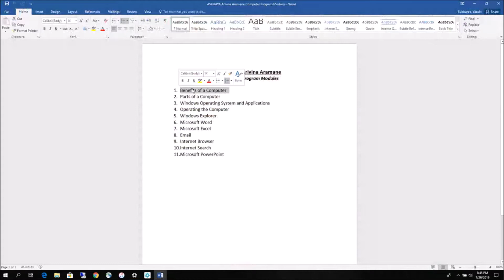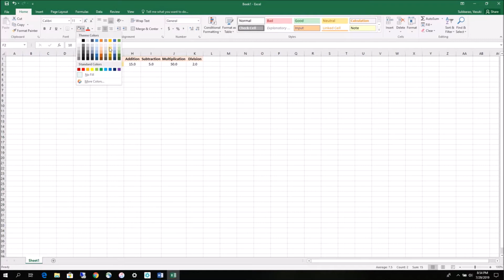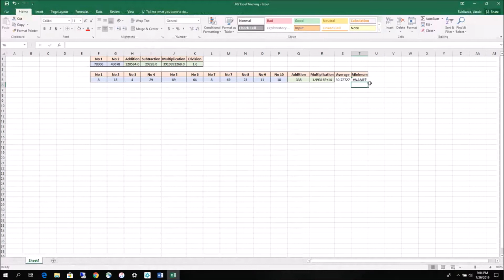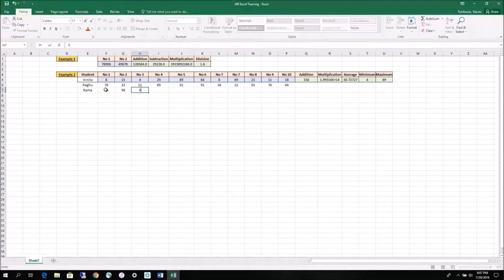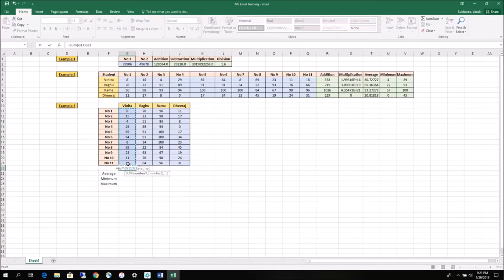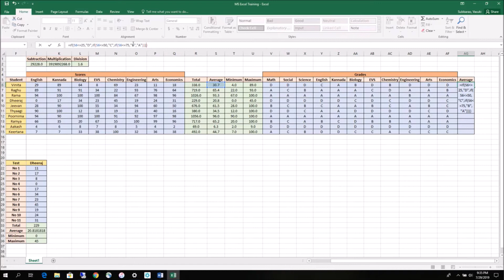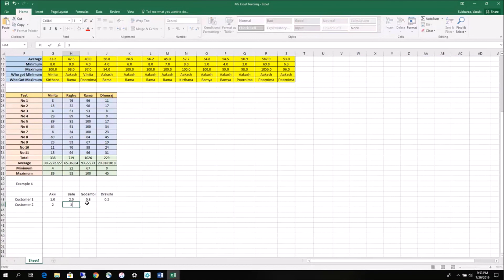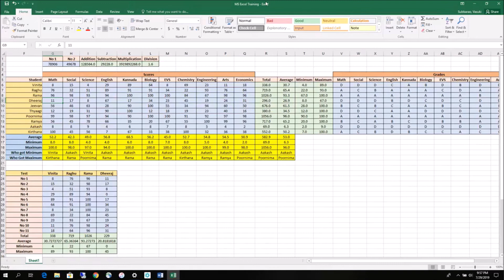ASHRAYA - Cafe Sensorium - Computer Club - Module 6 - MS Excel